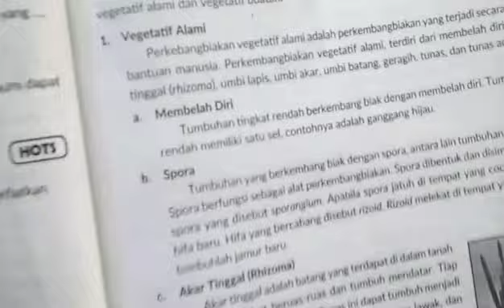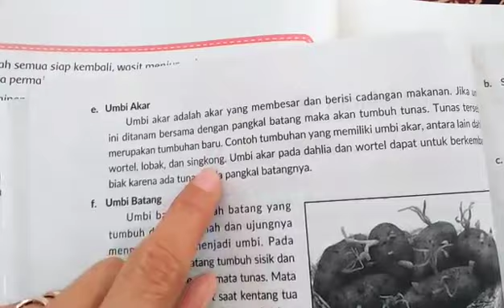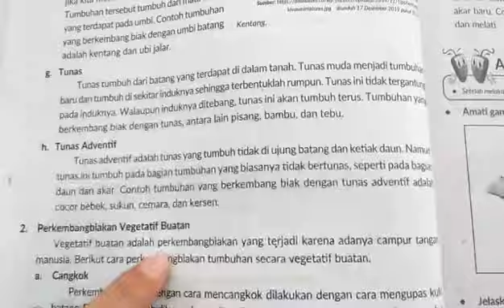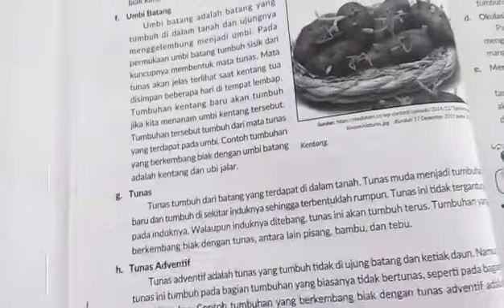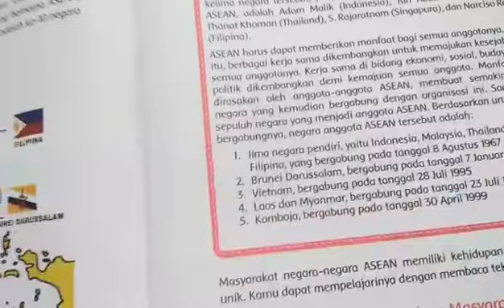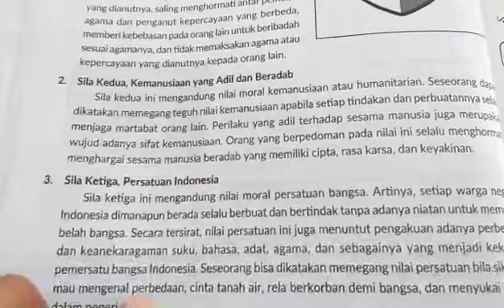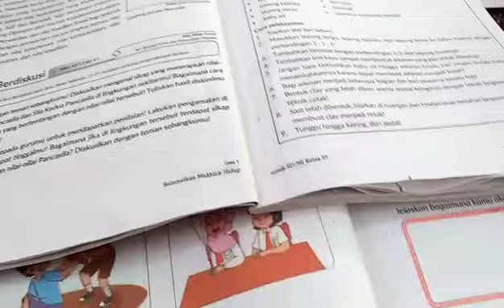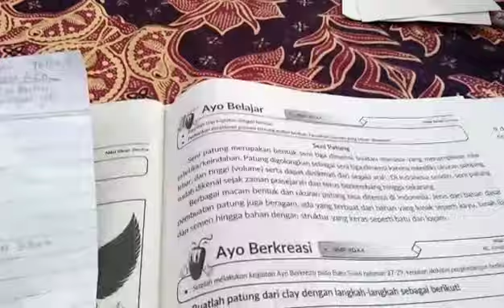Kelas 6 || Tema 1 Sub Tema 1